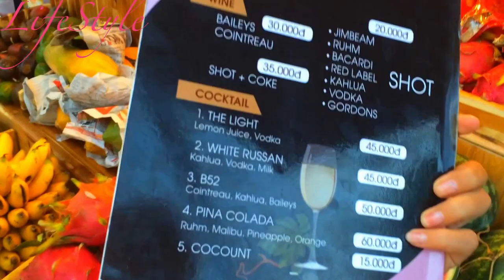Самые вкусные фреши Вьетнам Нячанг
Синь Чао дорогие)
Уголочков с фрешами очень много в Нячанге, но мне очень понравились эти девочки)
Сотворили такой прекрасный уголочек, небольшой домик для релакса)
приходите и сами все увидите)

как добраться?
пешком от первой линии рядом с Ранчо бар) вы точно увидите)

вот адрес примерно,
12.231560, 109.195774